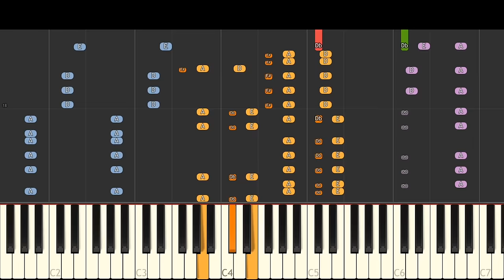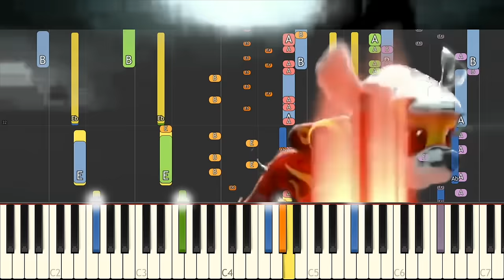IMPOSSIBLE REMIX - Paw Patrol : Mighty Pups Theme Song - Piano Cover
My version of the theme to the Mighty Pups theme from the Paw Patrol movie out next month.